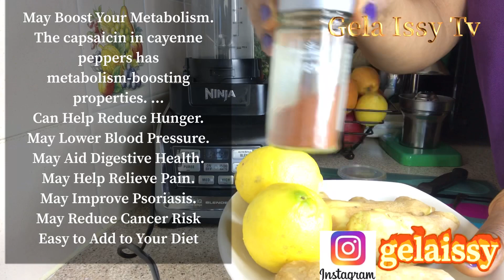Immunity Shot Juice Recipe